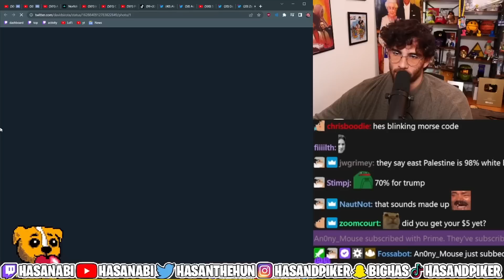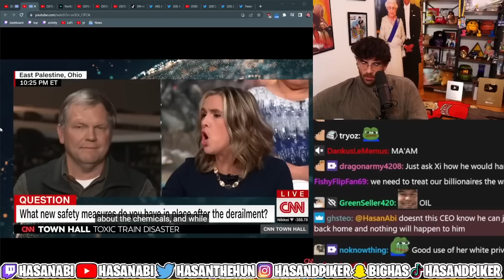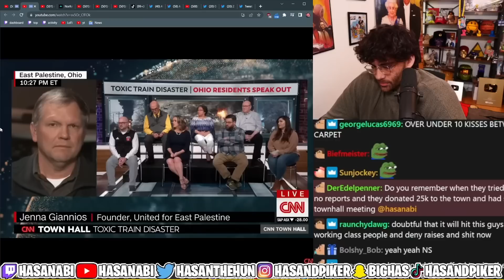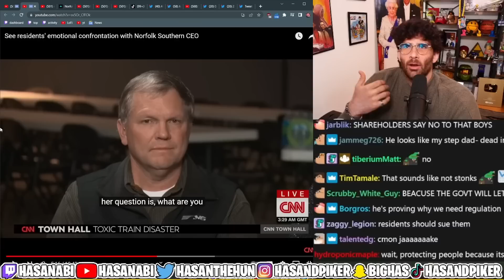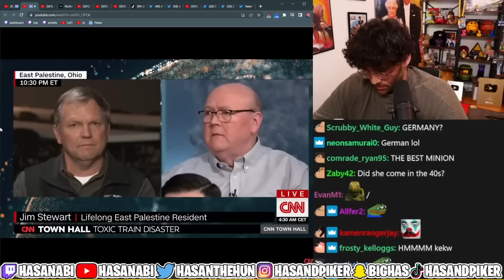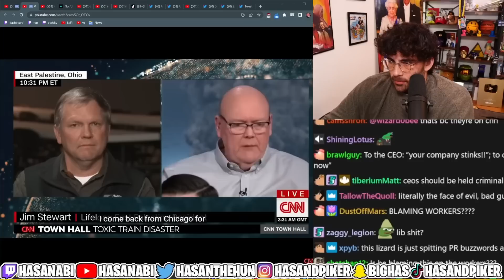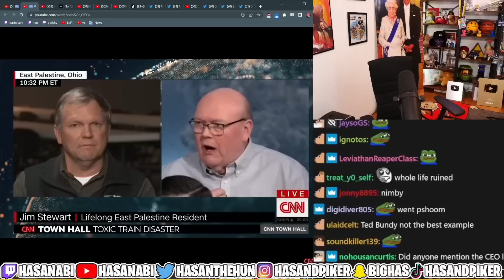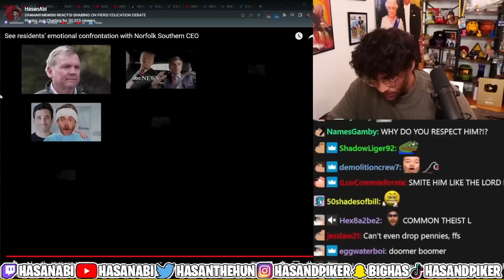See residents' emotional confrontation with Norfolk Southern CEO | HasanAbi reacts